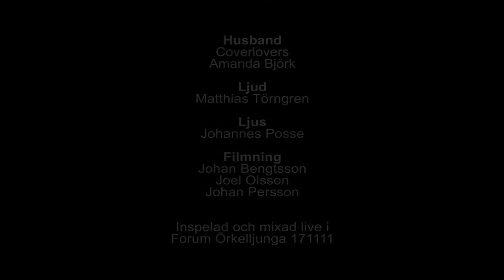Hanna Sandin - Händerna mot himlen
Örkelljunga Träffas Efterfest 171111